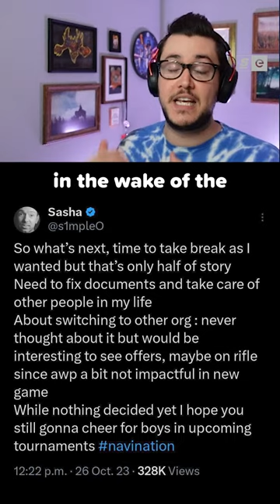S1mple and NAVI are taking a break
NAVI is apparently in talks to replace s1mple with w0nderful and s1mple will be taking a break from competition.

Hosted and Written by: Dimitri Pascaluta
Edited by: Brendan Fahey
Produced by: Bernard Malijan